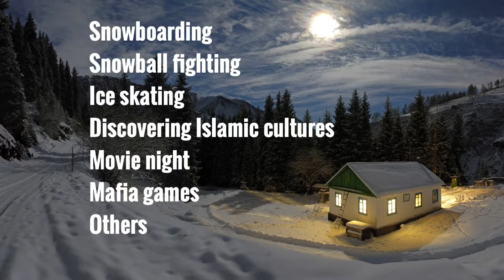JAULAH SHITAWIYYAH 2015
Azam Russia akan mengadakan Jaulah Shitawiyyah 2015 ke Nizhny Novgorod pada 2-5 Februari 2015.